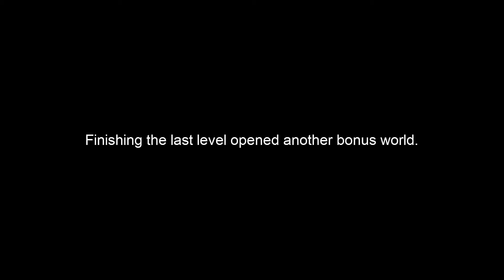The Last Level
Music from Super Mario 3D World:
- "Mario Classic Theme"
- "World Six"
- "Athletic Theme Two"
- "Credits Theme"